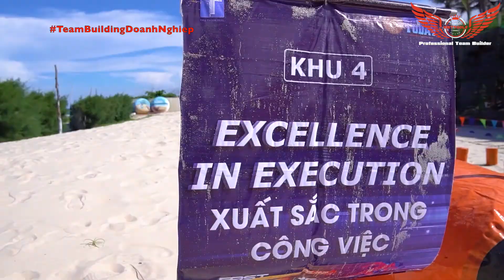GoFastToGether2020 -Thủ Thiêm Real Teambuilding 2020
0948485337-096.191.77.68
VP 1:294/61 Thống Nhất -F16 Quận gò Vấp
VP2:294/49 Thống Nhất -F16 -Quận Gò Vấp -TP.HCM
VP3:34/2-34/2A-34/2B Đường Số 1 Thống Nhất Gò Vấp
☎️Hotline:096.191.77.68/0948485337